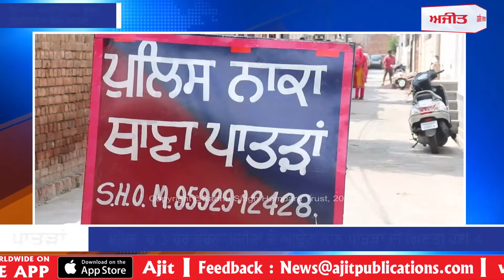ਪਾਤੜਾਂ 'ਚ ਵੀ ਕੋਰੋਨਾ ਦੇ ਤਿੰਨ ਹੋਰ ਮਾਮਲੇ ਆਏ ਸਾਹਮਣੇ